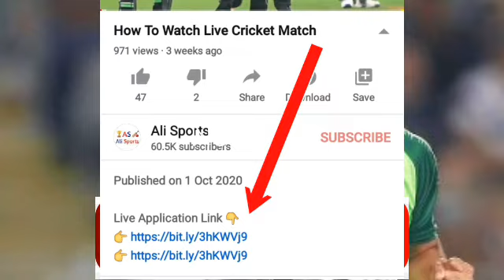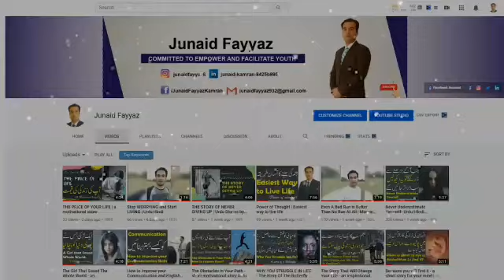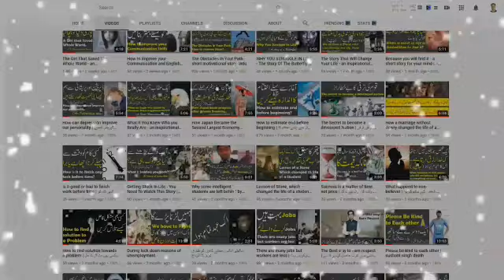Pakistan Vs New Zealand 2nd T20 | PAK vs NZ Second T20 Today Pakistan Cricket Match